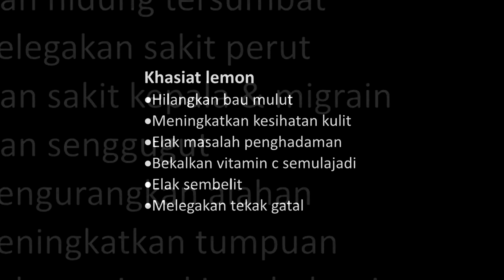MAFI Masak Challenge 2020 : Elisa M Shafie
MAFI Masak Challenge 2020 . Setiap peserta ditugaskan untuk menyiapkan 3 jenis masakan menggunakan Produk Agromas FAMA